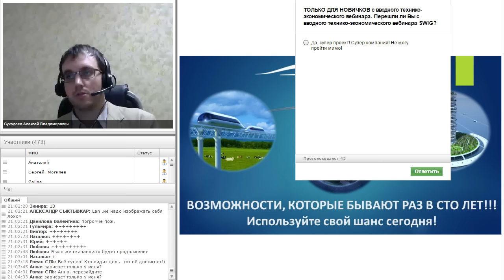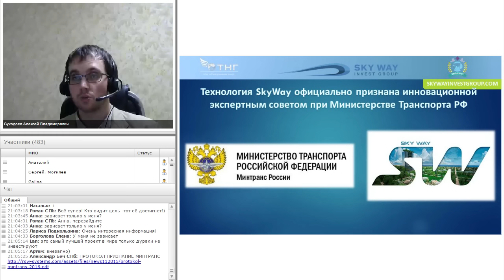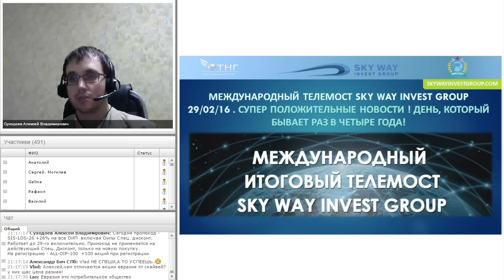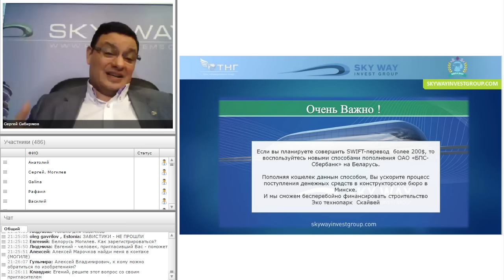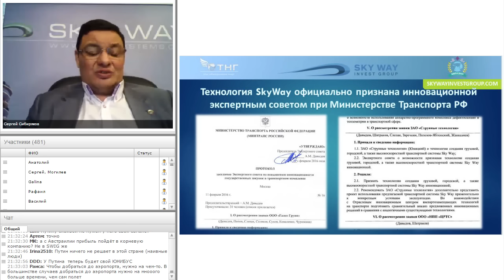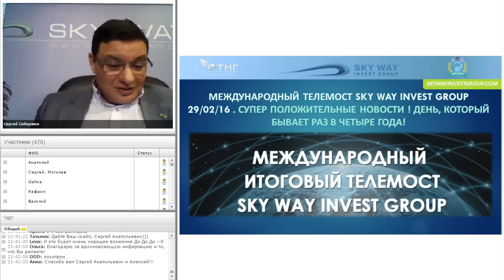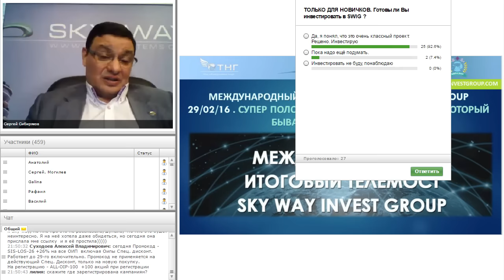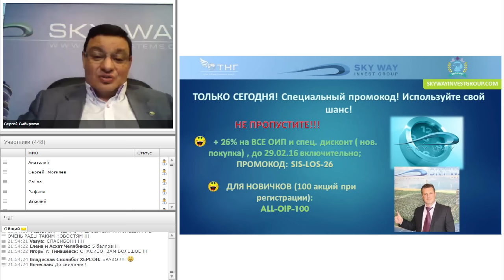НОВОСТИ SKYWAYINVESTGROUP 24/02/16